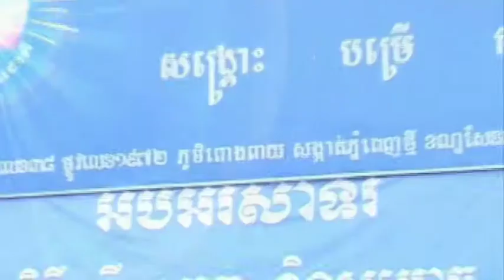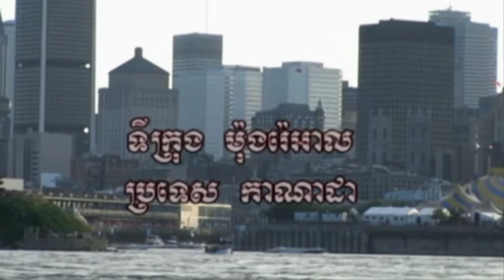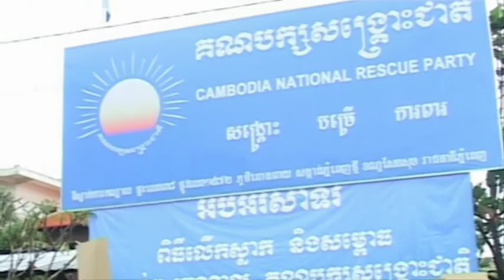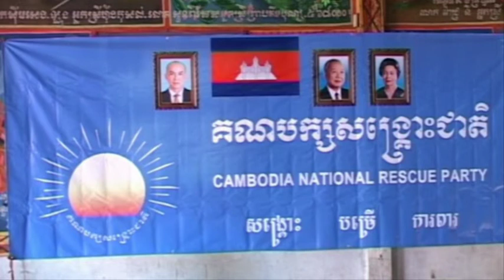Special events of the Cambodia National Rescue Party-2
ពិធីលើកស្លាក និងសម្ពោធទីស្នាក់ការកណ្តាលគណបក្សសង្រ្គោះជាតិ ថ្ងៃទី11 ខែកញ្ញា ឆ្នាំ2012​ ភាគទី2